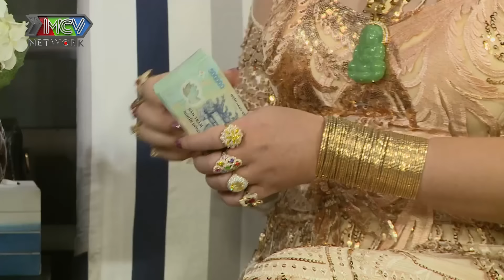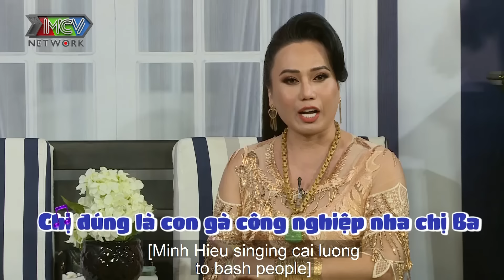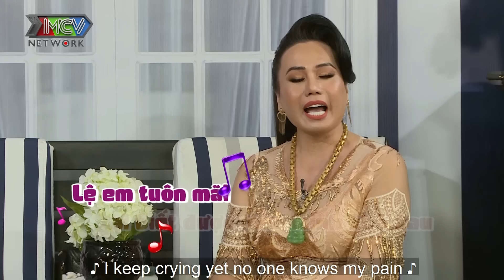Come Out–BRAS|Tập 86 FULL: Cô Minh Hiếu lộ tuổi thơ nghèo khổ, 10 đời chồng quyết "cứu nhân độ thế"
🔔 KHUNG GIỜ PHÁT SÓNG: 8H Thứ Hai hàng tuần trên kênh youtube MCVMedia.